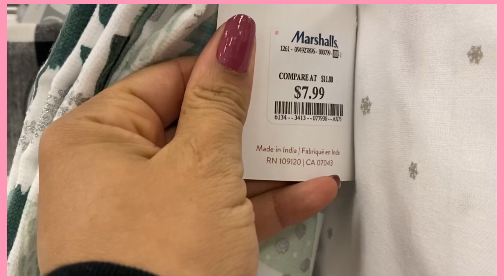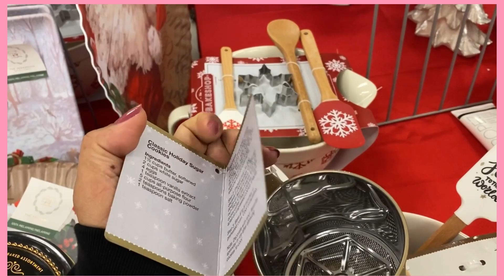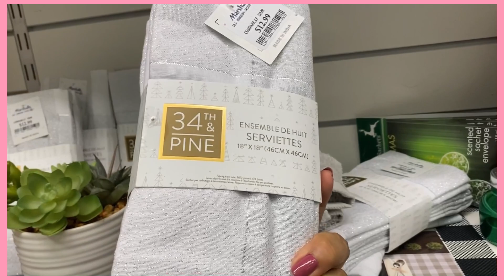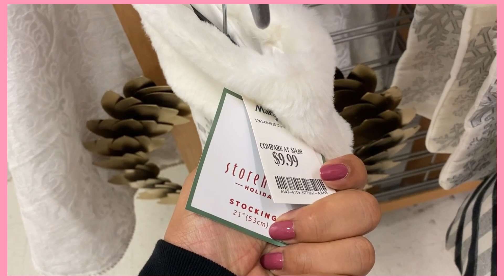TERMINE MIS DECORACIONES EN LA CASA! VAMOS A MARSHALS! DECORACIONES DE NAVIDAD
BENDICIONES Y UN BESO PARA CADA UNA DE USTEDES, GRACIAS POR SU APOYO MIS CHICAS BELLAS!!!🤗😘

Leny20

🔴 SUJETADOR DE TELÉFONO/ PHONE HOLDER
code: LCONTIGO 20%off

Calendario de productos:
I received this product complimentary from Yves Rocher.

Hand sanitizer:
I received this product complimentary from Doc Hygiene.

Exfoliante:
I received this product complimentary from Bioré Skincare.

♥️Lista de regalos para mi bebe/Baby Registry
♦️Amazon Store

♥️PARA CONTACTO\BUSINESS:
♥️CODIGO PARA SHEIN: LOVELENY♥️